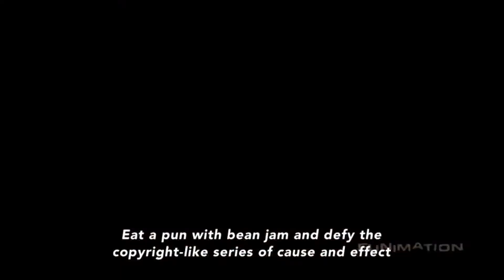HMV It's Terror Time Again